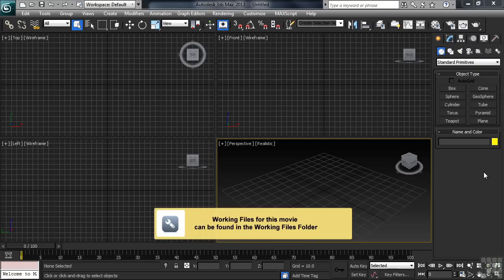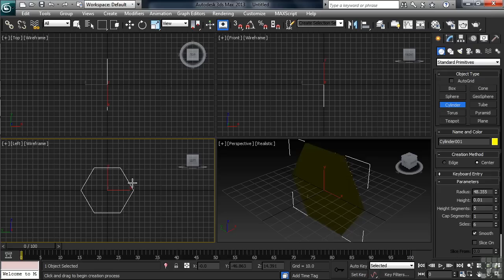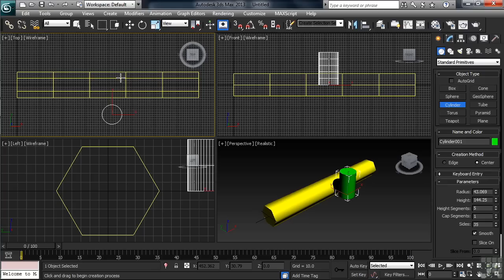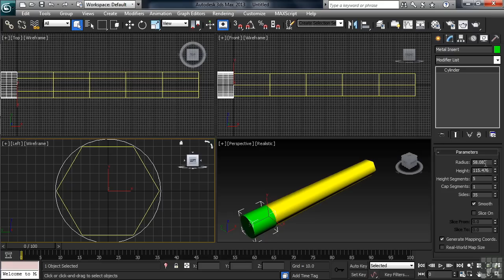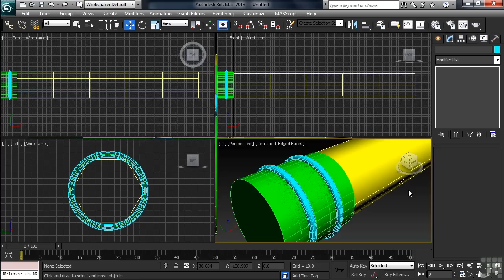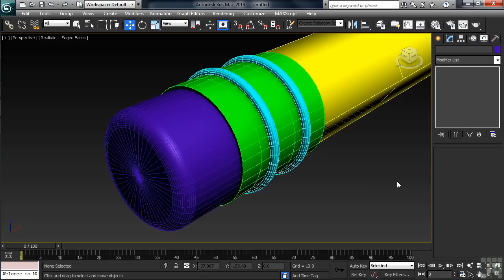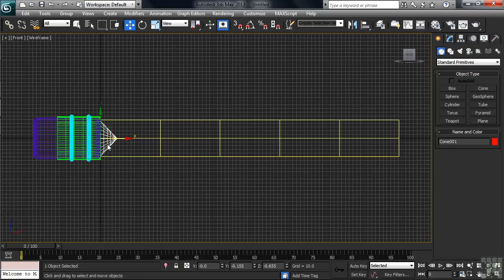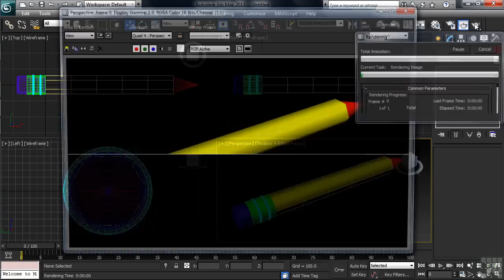3DS Max 2013 Tutorial | Building a 3D Object Using Primitives - Pencil | InfiniteSkills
Want all our free 3DS Max Training Videos?

More videos from the full 3DS Max course can be seen here:
The movie shows the creation of a 3D Object using Primitives. This movie is just a small extract from the full 3DS Max course. YouTube